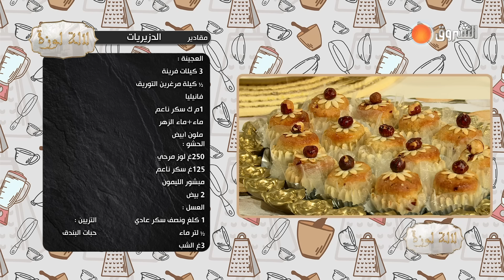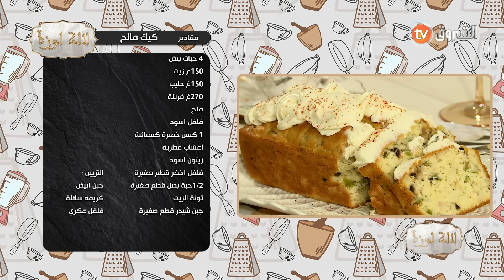الدزيريات وكيك مالح | لا لوزة | العدد كاملا